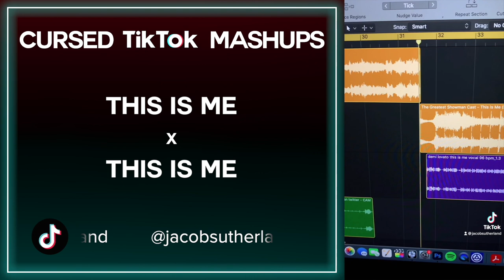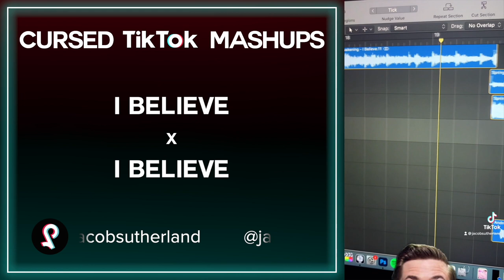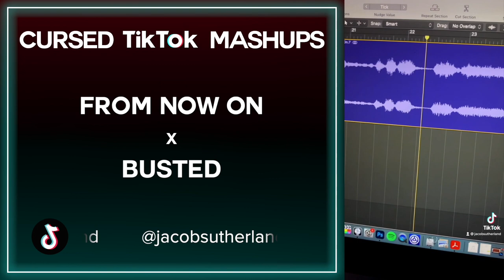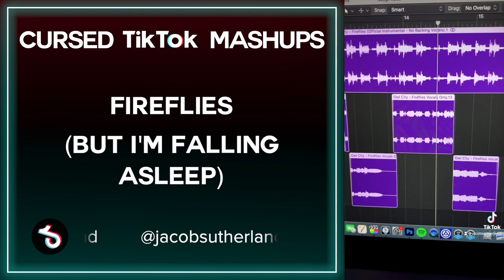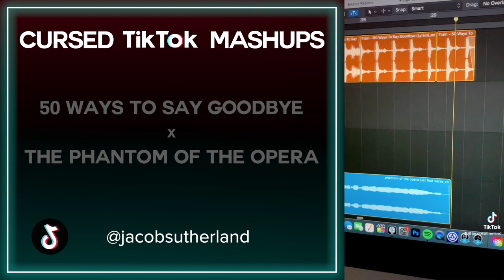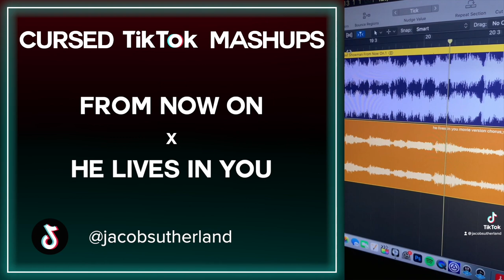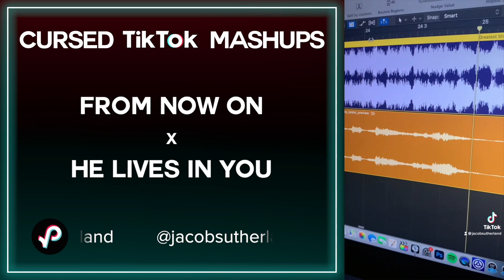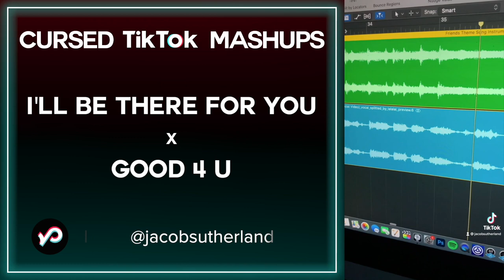my top CURSED TikTok song mashups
I know I usually post song covers here on YouTube, but did you know that for the last few months I've been making ~cursed~ song mashups on tiktok? Here are some of my favorites from 2021 so far!

0:00 - Satisfied / Chug Jug With You
0:32 - This Is Me / This Is Me
1:11 - I Believe / I Believe
2:01 - From Now On / Busted
2:37 - Bad Idea / Bad Idea
3:22 - Happy / Let It Go
4:14 - Fireflies (But I'm Falling Asleep)
4:41 - 50 Ways To Say Goodbye / The Phantom Of The Opera
5:25 - Cabinet Battle #2 / There's a Platypus Controlling Me
5:58 - Animal Crossing Town Hall / Castaways
6:22 - From Now On / He Lives In You
7:07 - Can't Sleep Love / I Didn't Get No Sleep 'Cause Of Y'all
7:29 - I'll Be There For You / good 4 u
8:17 - World Burn / International Super Spy

- EQUIPMENT -

Here’s an amazon list of my current/favorite gear!

AUDIO -
A great mic for beginners

Green Screen